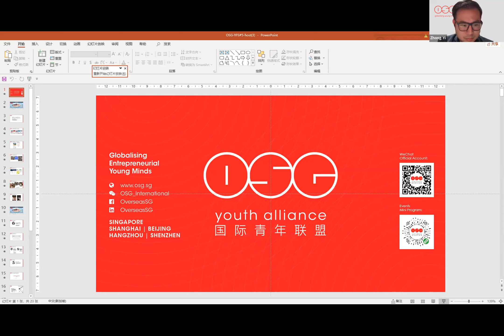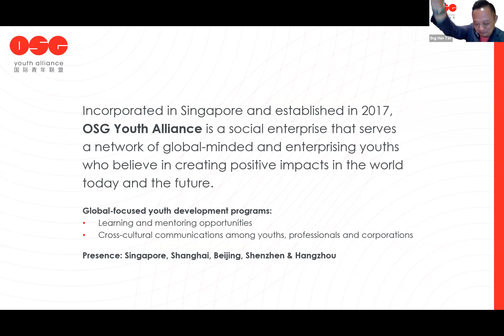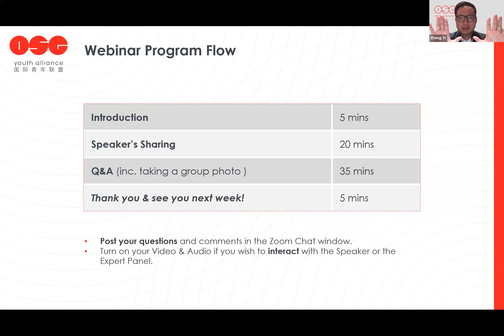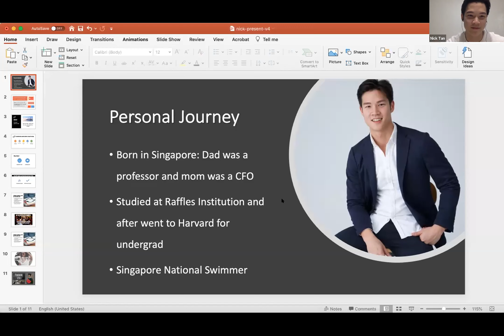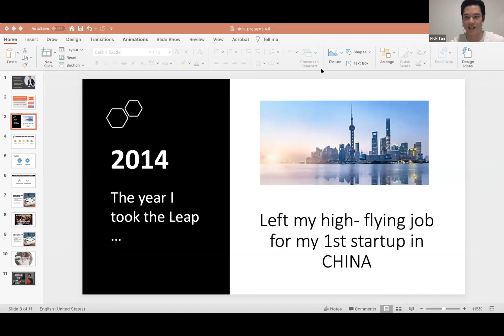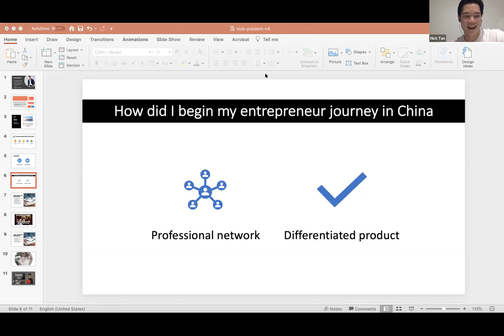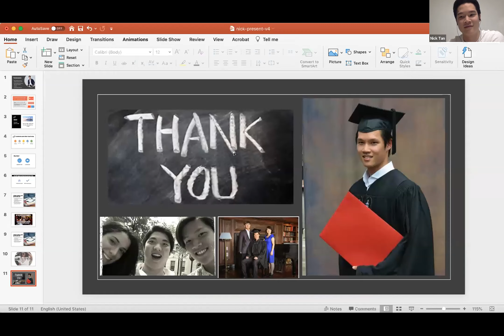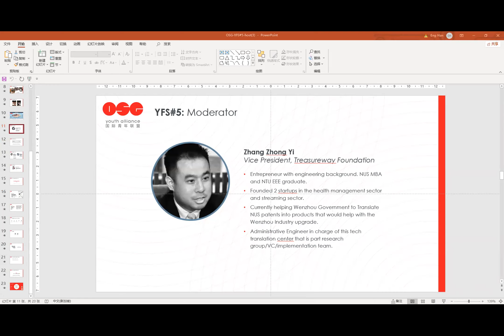OSG Young Founders Series #5 - Nick Tan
My Best and Worst Times and the Race to (Semi-)Retirement under 30

Nicholas, a career professional turned entrepreneur and a former national swimmer and model, will share his insights as well as lessons he has learned throughout his career so far as he went from America, Singapore, and finally to China. Success is about making the fewest allowable mistakes (and some luck of course).